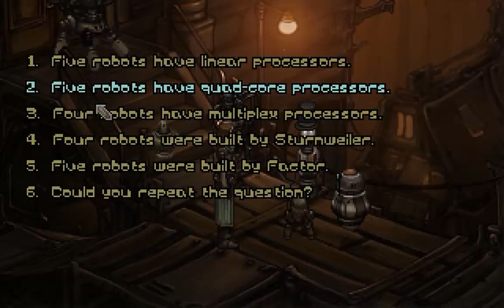Let's Play Primordia (co-op with Wardfire) part 6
The sixth part of you co-op let's play, where get to solve some interesting logical puzzles and explore Metropolis.